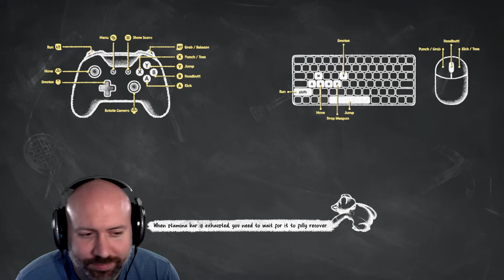YOU KNOW NOTHING, JP SNOW | Party Animals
JP: @Jpw03
Entoan: @Entoan
Pat: @PatrckStatic